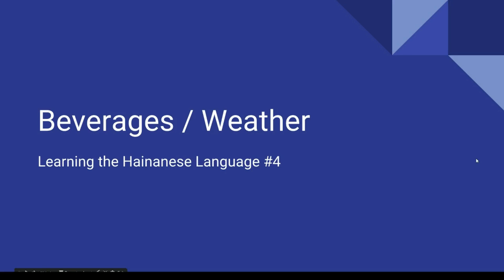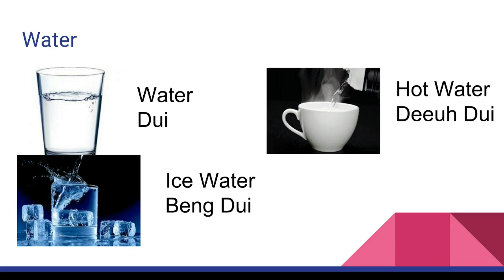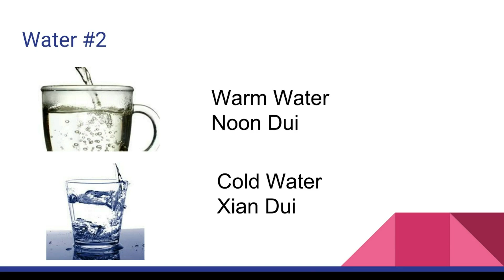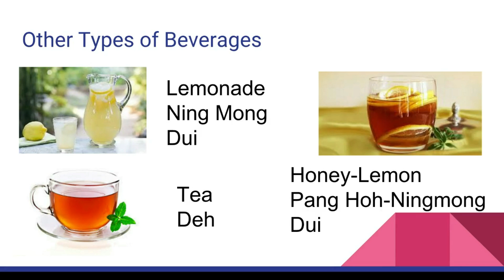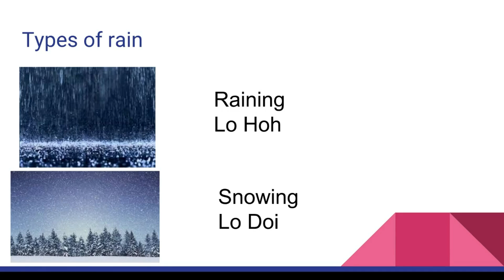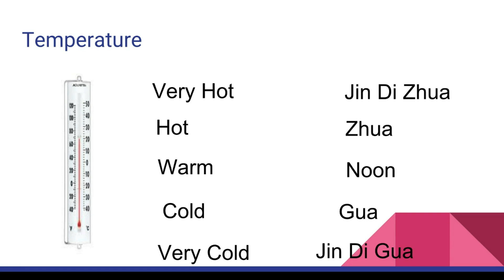Learning the Hainan Language #4 Beverages/Weather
If you guys have any questions write it down in the comments below
If you are looking for a certain word
Type it in the comments below for it to be answered in the next video